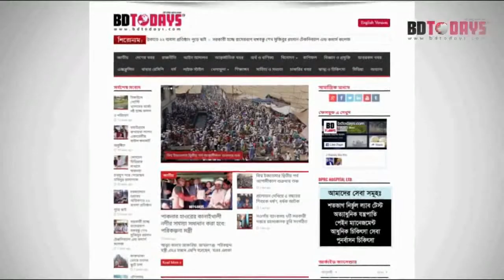ভাঙ্গন কবলিত এলাকা পরিদর্শনে- উপমন্ত্রী || এ.কে.এম এনামূল হক শামীম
মুন্সীগঞ্জের গজারিয়ায় ভাঙ্গন কবলিত এলাকা পরিদর্শন করেছেন পানি সম্পদ মন্ত্রানালয়ের উপমন্ত্রী এ.কে.এম এনামূল হক শামীম (এমপি)। বুধবার সকাল ১১টায় গজারিয়া উপজেলার হোসেন্দী ইউনিয়নের গোয়ালগাঁ, ইসমানির চর ও গজারিয়া ইউনিয়নের নয়ানগর গ্রামের ভাঙ্গন কবলিত এলাকাগুলো পরিদর্শন ও ভাঙন রোধে, ভাঙ্গন কবলিত এলাকার ২১০ মিটার জায়গায় জিও ব্যাগ ডাম্পিং করেন।